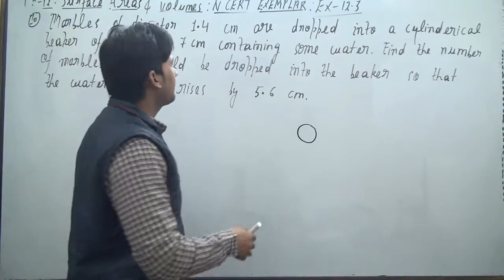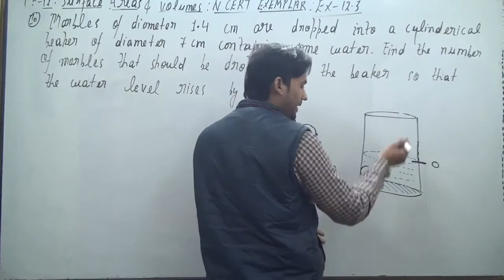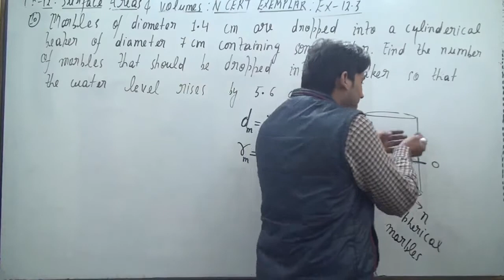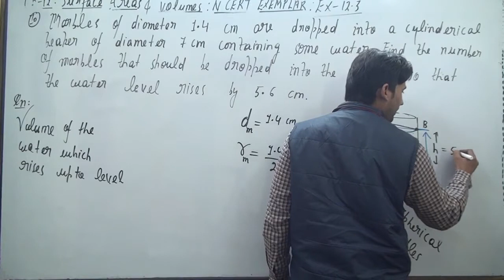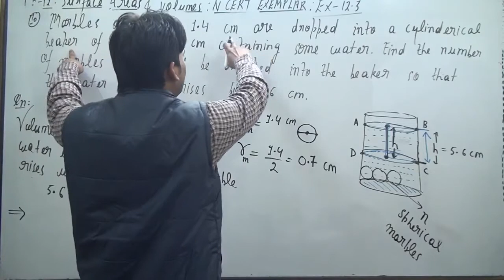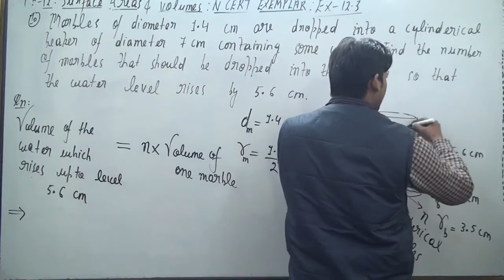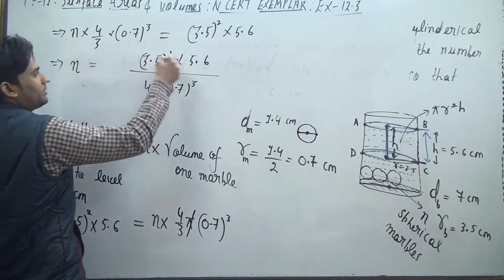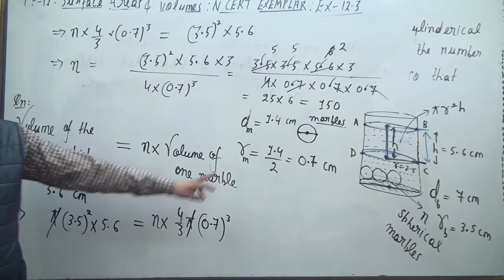Marbles of diameter 1.4 cm are dropped into a cylindrical beaker of diameter 7 cm containing some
Marbles of diameter 1.4 cm are dropped into a cylindrical beaker of diameter
7 cm containing some water. Find the number of marbles that should be dropped
into the beaker so that the water level rises by 5.6 cm.